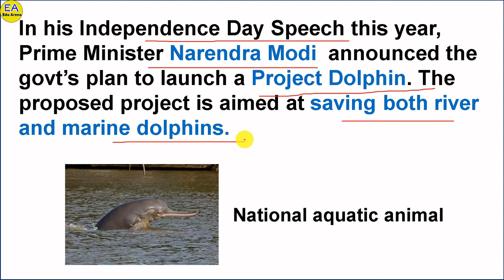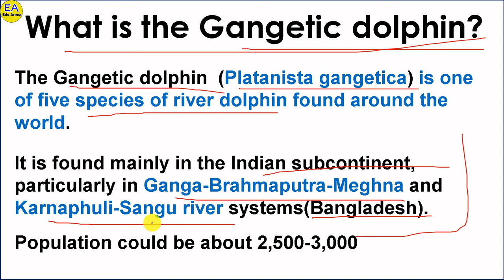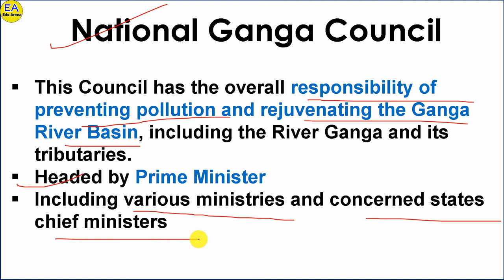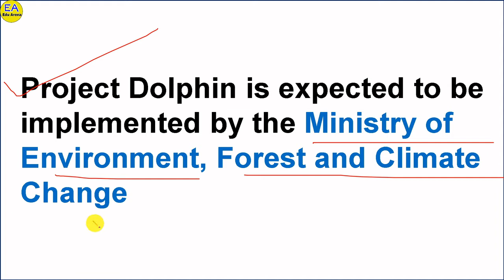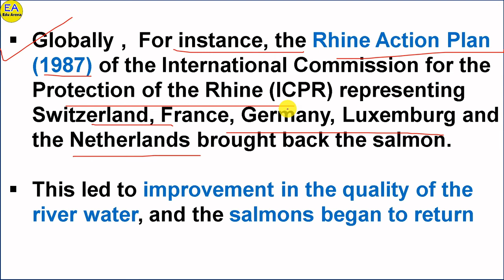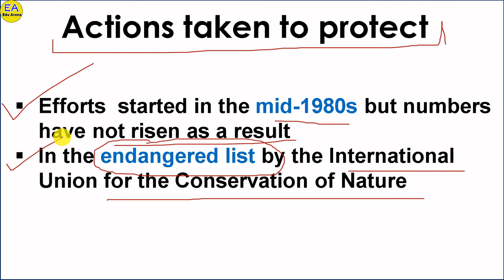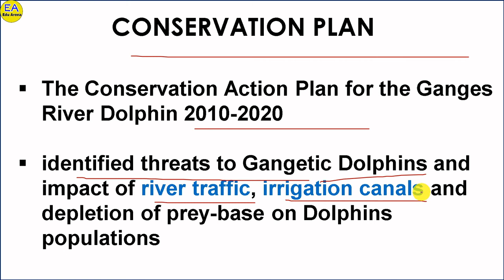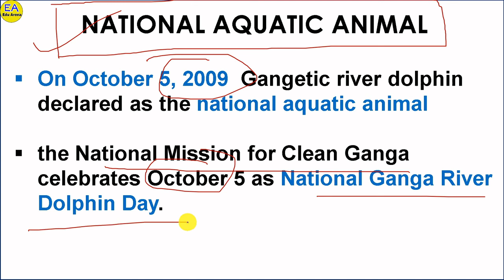Project Dolphin || its importance|| Indian Wild Life Protection Act 1972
today , in this video i will discuss about project Dolphin which was announced by prime minister during independence speech.

for previous videos links are as below